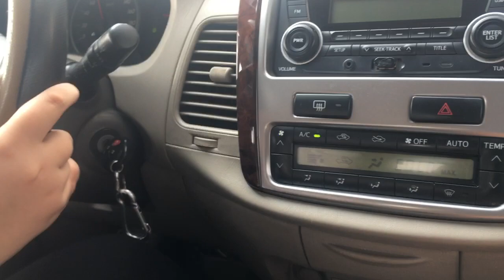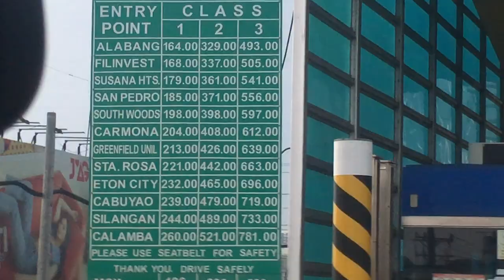si ate ibinagsak sa driving academy !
si ate ibinagsak sa driving academy matapos mag aral magmaneho kaya si ate nagpaturo muna at muling magbabalik sa driving academy! anong dahilan bakit hindi nakapasa si ate? nasa nagtuturo lang po yang kung paano ipapaunawa ang maingat na pagmamaneho dito sa pilipinas..

ikaw ba ay isa sa pinaka kabado at kahit turuan ng paulit ulit ay hindi mo alam kung saan huhugot ng lakas ng loob sa pagsabay sa mga pinoy driver. ikaw ba ay isa sa mga nangarap makapagmaneho pero hindi natupad at puro sigaw ang ang inabot sa mga nagtuturo pero wala namang naunawaan, dito hindi pwedeng hindi ka matututo!  pag hindi ka natuto ,wag mo ako bayaran!

 you can use your own car !  you can rent a car here!

location: Lancaster New City General trias Cavite
 sir Ryan Yumol (Executive Driver/Limousine Chauffeur)